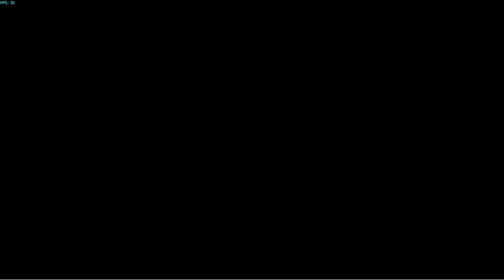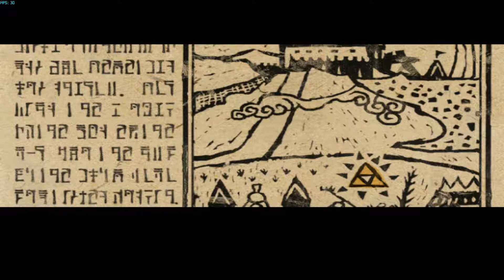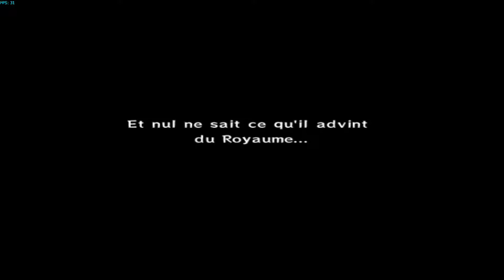The Legends of Zelda - The Wind Waker | Episode 1 : L'île de L'Aurore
(Description)

Bienvenue sur La chaîne de Zoria

Aujourd'hui début de ma série sur The Legends Of Zelda - Wind Waker, dans ce première épisode nous allons explorer l'île de l'aurore.

La chaîne a pour but de présenter, des vidéo sur des jeux Multi Gamings, la chaîne est plutôt accès détente, découverte de jeux, ou let's play.

Ma Team nommé la Team Homecraft organisent aussi des Mini Lan sur des Jeux Rétro et une chaîne YouTube nommé Rétro Gaming a pour but de présenter et d'organisée des séries sur des jeux Rétro

Pour nous contactez
Envoyez un message (candidature) a l'adresse suivante
Chaîne YouTube des Adhérents